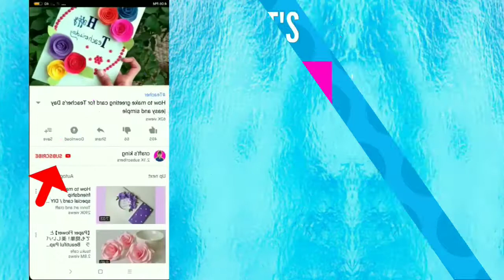Diy border design for school project | simple and easy border | 3 easy designs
watercolor background
watercolor techniques
watercolor art